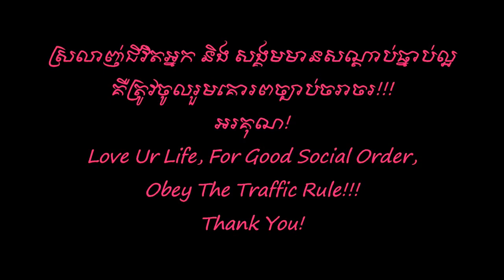មន្តស្នេហ៍នាងរបាំ - ឯក សុីដេ | Mon Sneh Neang Robam - Mr. EK SIDE (Original Song)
Song's Description:

ជាបទទី6 បង្កប់នូវអនុស្សាវរីយិ៏យ៉ាងវែងឆ្ងាយណាស់។ កាលណោះ ខ្ញុំនិងក្រុមរបាំព្រះរាជទ្រព្យ បានទៅសំដែងនៅសហភាពអឺរ៉ុប។ ទៅដល់ប៉ារីស ខ្ញុំបានតែងអាំងត្រូស្យុងបទនេះ ក្រោយមកប៉ុន្មានថ្ងៃ ដំណើរក្រុមបានទៅដល់ឆេកូស្លូវ៉ាគី នៅឆាកសំដែងក្នុងក្រុងយូបចាណា មានព្យាណូធំមួយ ខ្ញុំក៏បានលេងព្យាណូនោះ ហើយក៏តែងបានមេឡូឌីបទនេះទាំងមូល។ ពេលចប់ការសំដេង មកដល់ស្តុកខ្មែរវិញ ខ្ញុំក៏បានតែងទំនុក និងសម្រួលតន្រ្តី ជាការបញ្ចប់បទនេះតែម្តង។ សង្សារជាទីស្រលាញ់របស់ខ្ញុំជាតួអប្សរាស រាំជាតួឯកស្រីក្នុងរបាំព្រះរាជទ្រព្យ។ អ្នករាំជាតួស្រី ហៅថា តួនាង អ្នករាំជាតួប្រុស ហៅថា តួរោង ហេតុនេះ ទើបខ្ញុំដាក់ចំណងជើងបទនេះថា មន្តស្នេហ៏នាងរបាំ ដែលមានន័យដូចខាងក្រោម៖

** មន្តស្នេហ៍នាងរបាំ **

១. ឱ!នារី ជាមាណវី កម្ពុជា រូបរាងភក្ត្រា សោភា
     សមទ្រង់ នាងរបាំឯក ដ៍សែនប្រពៃ។

២. ស្នាមញញឹម ប៉ប្រិមដិតដល់ដួង ហឬទ័យ រេរាំល្វតល្វន់
      មានន័យ វិស័យ អប្សរា ចុះពីសួគ៌ឋាន។

R. ពេលរៀមបានឃើញអូនរាំ ទ្រូងរណ្តំរំភើបញ័រ ពេញប្រាណ
     ឬកពាល្អពិត ចិត្តរៀមចង់បាន កល្យាណមកថ្នម រួមសង្ខារ។

៣. រៀមសូមថែ រសស្នេហ៍មាសមេ ជាប់ឱរា ឱ្យរិតតែល្អ គ្រប់គ្រា
      ជាដួង ព្រលឹងនៃបង គ្រប់ជាតិទៅអើយ។

@ - បទភ្លេង សំរួលតន្ត្រី  ទំនុកនិងច្រៀង: លោក ឯក ស៊ីដេ (ថ្ងៃទី ៣០ខែ ឧសភា ឆ្នាំ ២០០៨ )។

"Mon Sneh Neang Robam" is :
- written lyric       :  EK SIDE
- sung                   :  EK SIDE
- composed         :  EK SIDE
- and arranged    :  EK SIDE.

Sincerely yours!